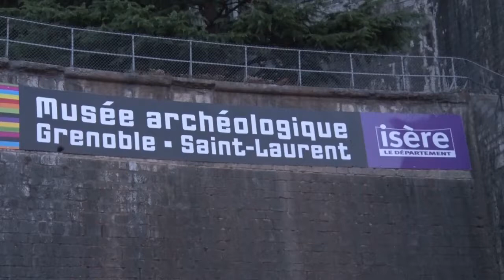Les 30e Rencontres du jeune théâtre européen de Grenoble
C'est parti pour la 30e édition des Rencontres du jeune théâtre européen qui se déroulent depuis ce 29 juin jusqu'au 8 juillet à Grenoble.